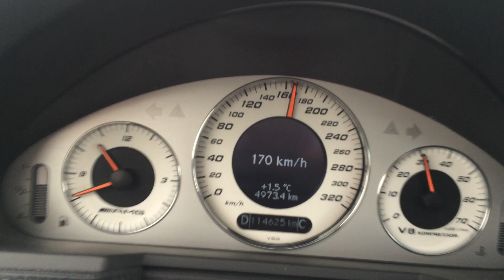Mercedes W211 E55 AMG Touring 2004 Highway pull 140-210 Km/h Stock car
This is a stock E55 AMG Touring 2004, 476 hp and 700 newton meters pulling on third gear on highway and some torque showoff in later on.
Only driver in the car